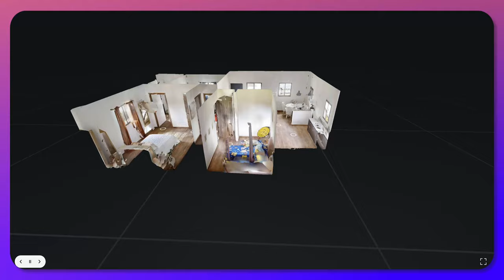El residencial más busca en Boquete es Johnny Woodland. Recorrido 3D AQUÏ. 6981.5000